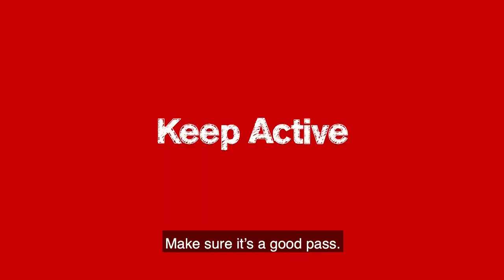Play Safe - Social Distancing Football Drills and Session Plans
Supported by Manchester United’s global partner adidas, Play Safe provides coaches, teachers and young people the tools to play football again at a safe distance.

Download session plans and a FREE coaching manual Manchester United Foundation uses the power of football to engage and inspire young people to build a better life for themselves and unite the communities in which they live. Dedicated staff deliver educational and community outreach programmes to help young people make positive choices in their lives.